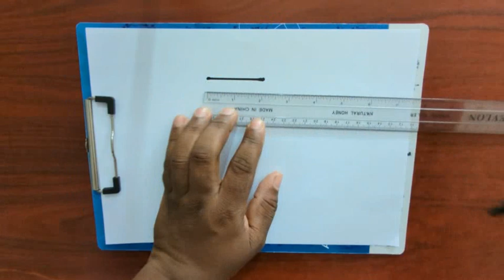Proof 10 Inches Is Longer Than 2 Inches